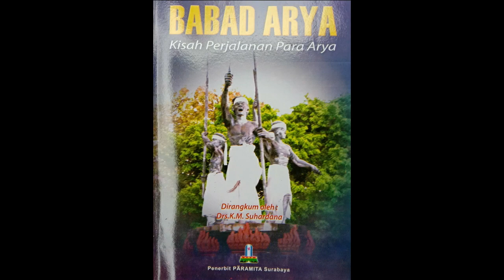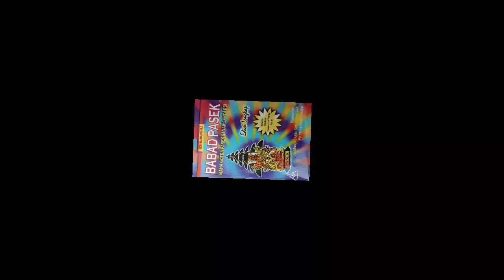Arya Bali | Para Arya Sebelum Era Majapahit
Jauh sebelum para Arya dari Majapahit masuk ke Bali lalu menetap dan melahirkan keturunan, ternyata sudah dikenal para Arya lain dari kerajaan Bali kuno. Seperti halnya para Arya yang datang belakangan, mereka juga merupakan para pejabat kerajaan setingkat patih atau menteri.

Mereka merupakan trah Hyang Gnijaya – Sanghyang Sidimantra Sakti – Jayakaton. Jayakaton adalah patih kerajaan Bali pada sekitar tahun 907 pada saat Raja Ugrasena dan Raja Kesari Warmadewa berkuasa.

Para Arya ini antara lain: Arya Rigih, Arya Rigis, Arya Kedi, dan Arya Karangbuncing. Arya lainnya yang juga dimasukkan ke dalam kelompok Arya Bali adalah para Arya yang hidup 430 tahun kemudian yakni ketika berkuasanya raja Bali terakhir bergelar Tapa Ulung alias Sri Gajah Waktra alias Sri Astasura Ratna Bumi Banten.